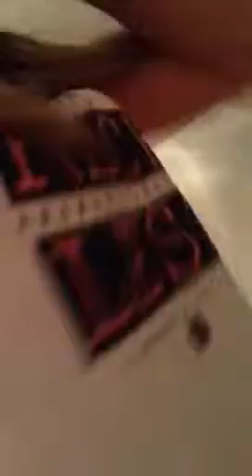HALEY SAW A SPIDER BAHAHAA